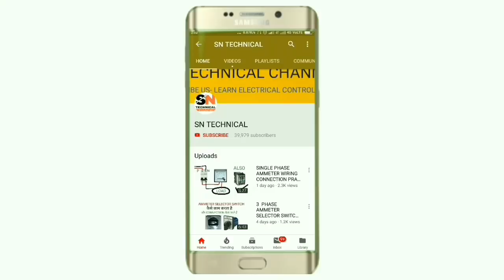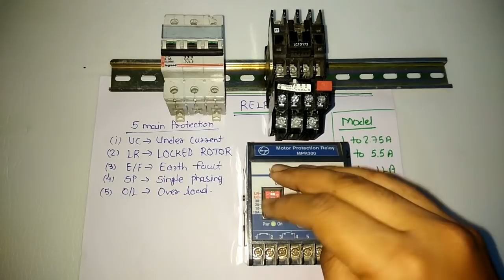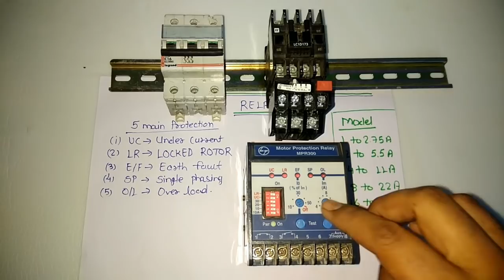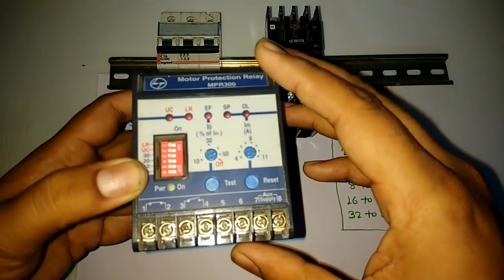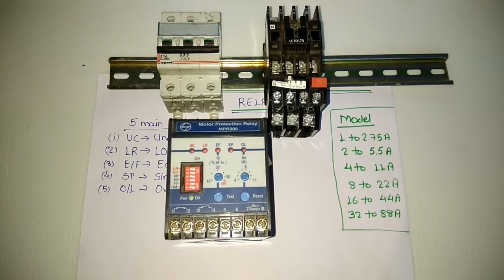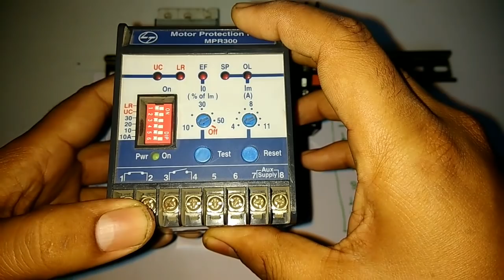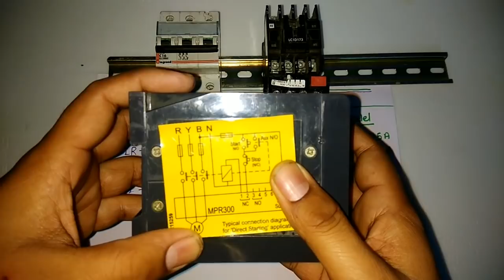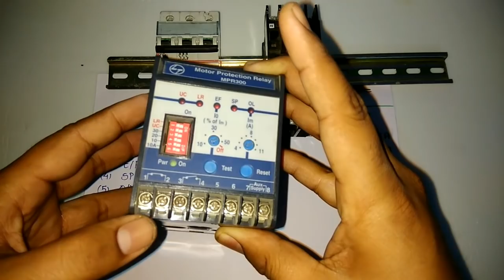MPR 300 MOTOR PROTECTION RELAY SETTING AND CONNECTION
In this video we explain mpr 300 motor protection relay setting and working

Mpr 300 motor protection relay have 5 main protection

1)under current protection
2)locked rotor protection,
3)earth fault protection
4)single phase protection or phase failure protection
5)over load protection

In this video we use 4 to 11 amp relay

Mpr 300 protect our motor from all fault
In this video we explain very easily for more information just watch and learn